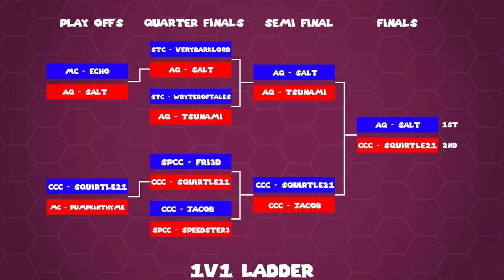Chisholm Slam 2020 | 1v1 Grand Final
🎮🎮CHISHOLM SLAM 2020🎮🎮